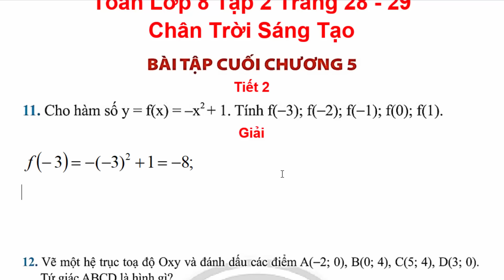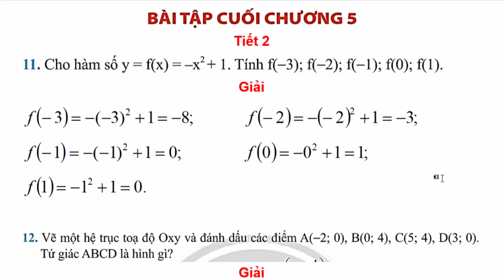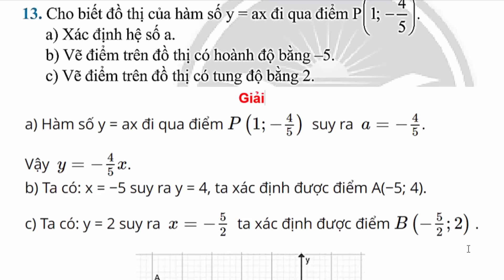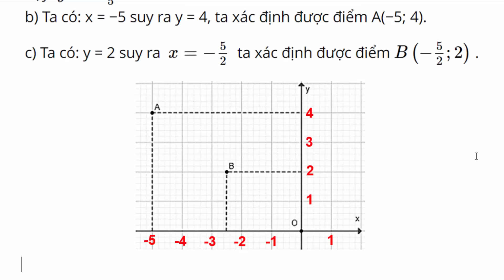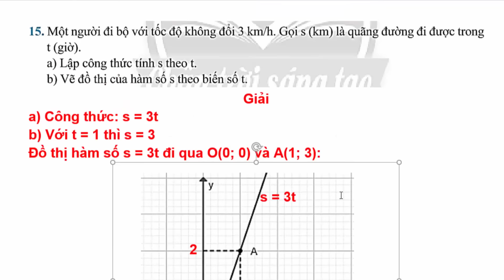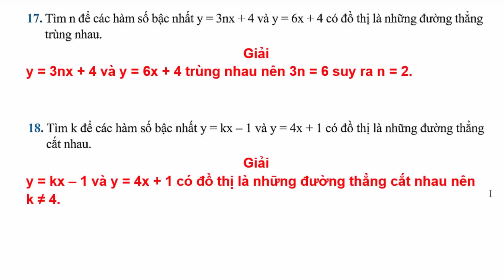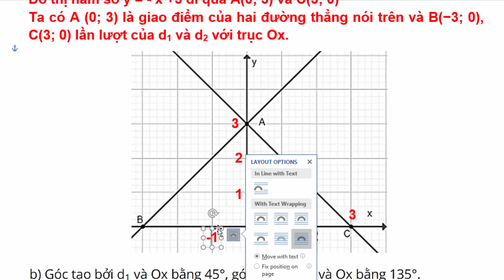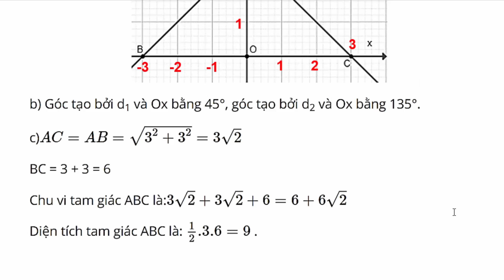Toán Lớp 8 | Bài Tập Cuối Chương 5 | Trang 28 - 29 | Chân Trời Sáng Tạo | Tập 2 | Tiết 2